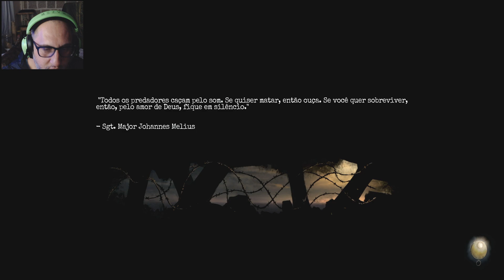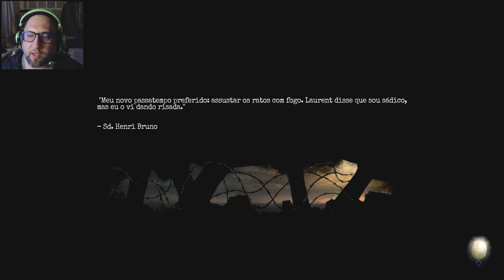AMNESIA - THE BUNKER - #4 A ÁREA DA MANUTENÇÃO! (LEGENDADO PT-BR)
Amnesia: The Bunker é um jogo de terror em primeira pessoa ambientado em um bunker desolado da Primeira Guerra Mundial. Enfrente os terrores que espreitam no escuro. Procure e use as ferramentas e armas à sua disposição. Mantenha as luzes acesas a todo custo e escape com vida.

Plataformas: PC

Gêneros: Terror